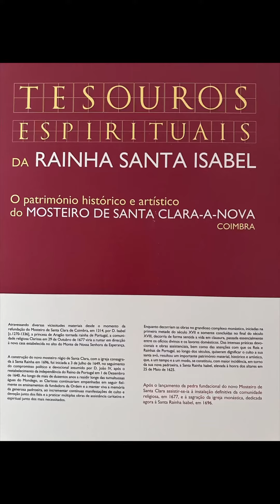Rainha Santa Isabel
O túmulo da rainha se encontra em Coimbra no mosteiro de Santa Clara a nova.